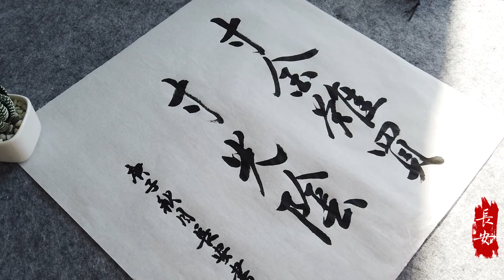寸金難買寸光陰（An inch of gold will not buy an inch of time）中國毛筆書法藝術賞Chinese Writing Calligraphy Art Works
寸金難買寸光陰（An inch of gold will not buy an inch of time.）寸金難買寸光陰，時光壹去不復返。多愛自己壹些，多陪伴家人壹些，有些事、有些情、有些緣，是金錢買不來的。弘揚傳統文化，傳遞正能量。毛筆書法藝術作品欣賞-長安-Energy Positive Appreciation of Chinese Writing Brush Calligraphy Art Works.